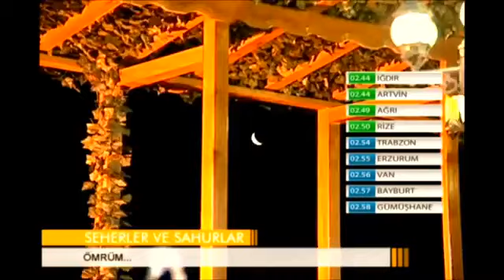HASAN ÖZER ÖMRÜM BENİM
Hasan Özer Ömrüm Benim